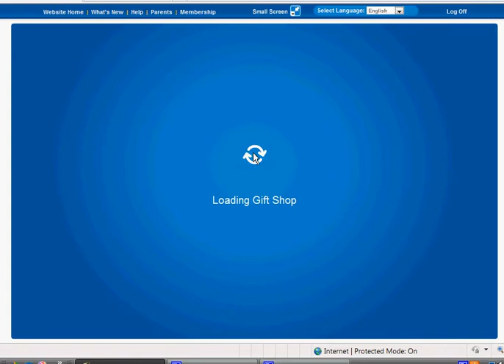club penguin new catolog cheats for april 2011